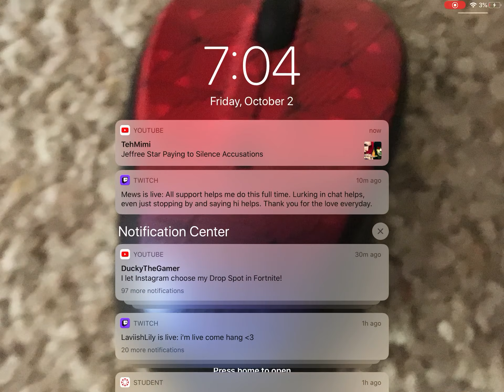Beating the chapter 2 moon